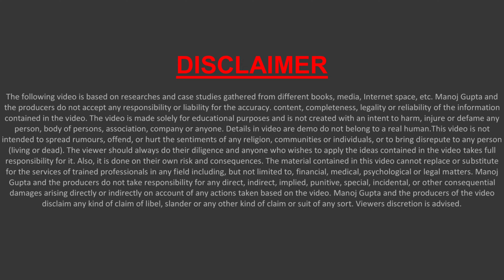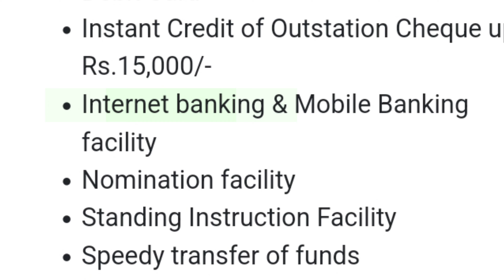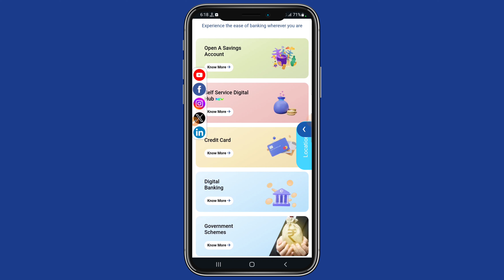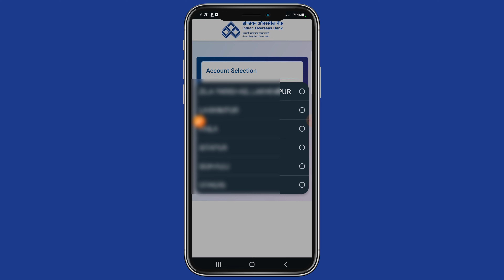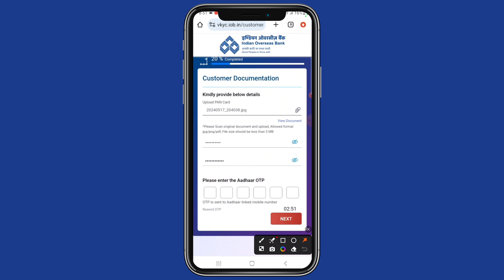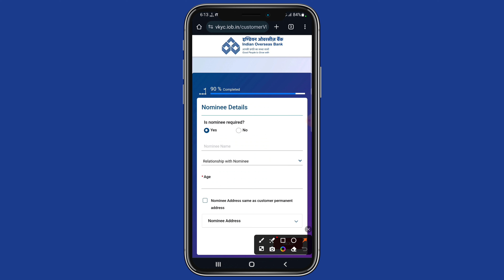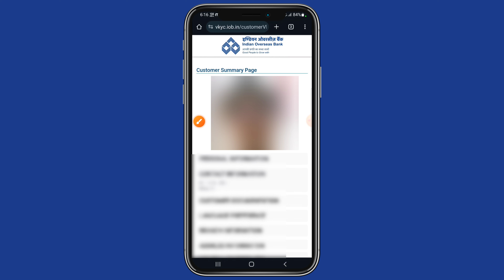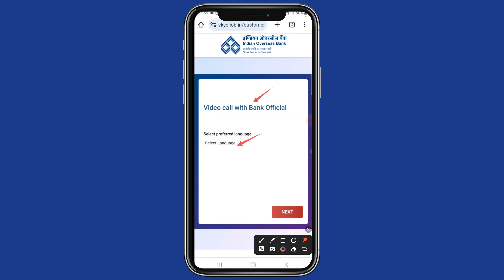indian overseas bank zero balance account opening online | iob zero balance account open online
Hello,
Is video me Indian overseas Bank zero balance account kaise open karege iska pura process bataya hai,agar video pasand aye to like aur share jarur karna !